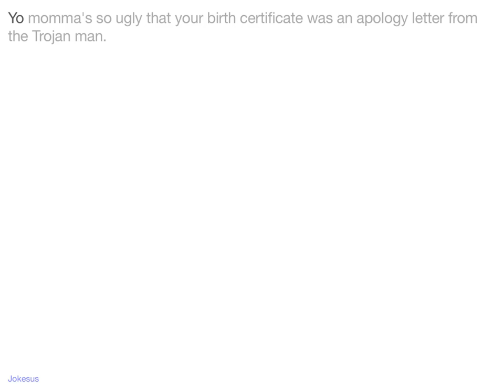Jokes - Yo momma's so ugly that your birth certificate was an apology letter from the Trojan man.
Joke :
Yo momma's so ugly that your birth certificate was an apology letter from the Trojan man.